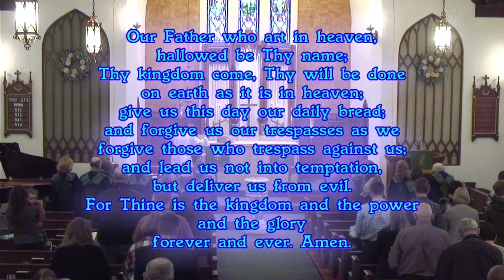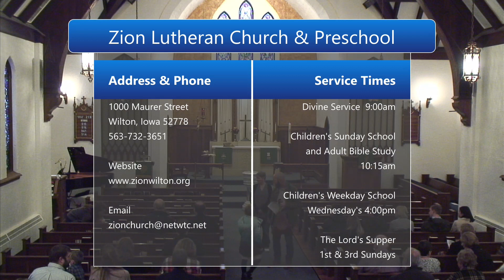Zion Lutheran Church Wilton, IA 11 26 23